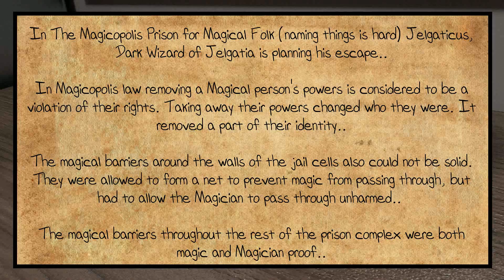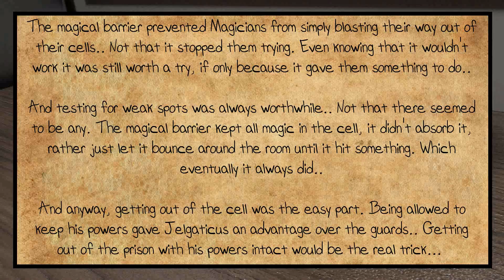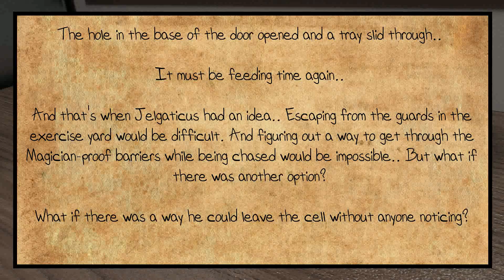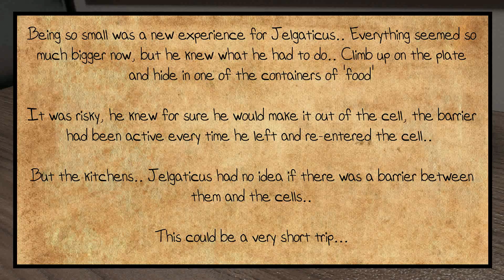The Magician's Assistant Part Four: Jelgaticus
Part four is a little different.. The first of three (I think) parts showing how Jelgaticus escaped from the prison before arranging the meeting with the Assistant. Because I don't like plot holes :p